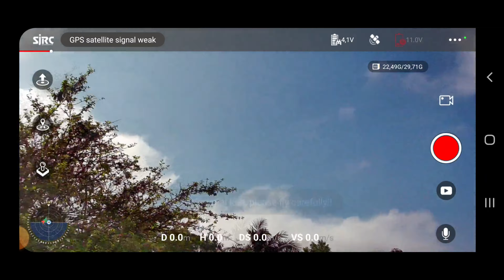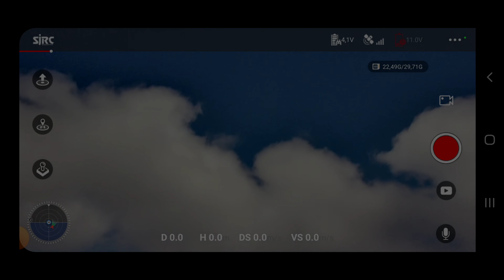Drone SJRC F11 4K PRO Um ano de uso, quanto tempo ainda dura a bateria?